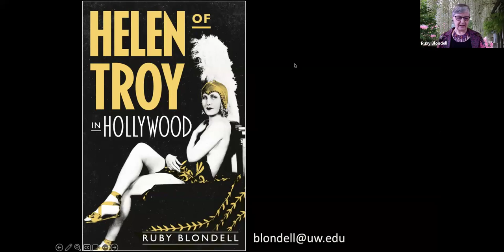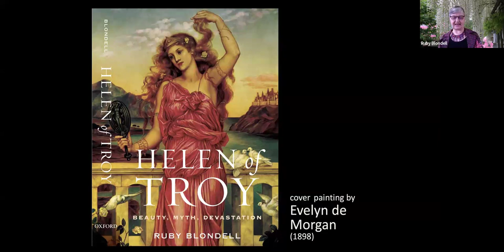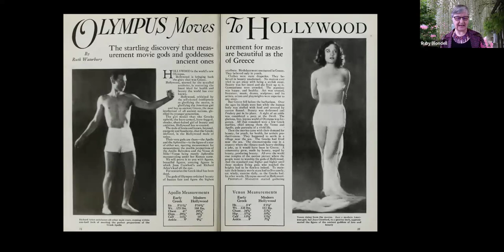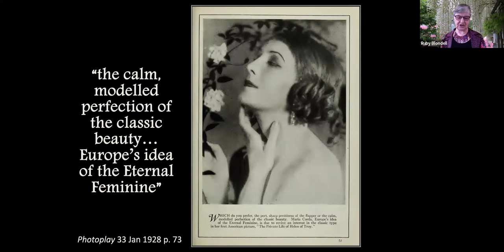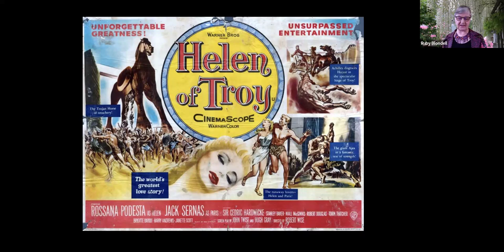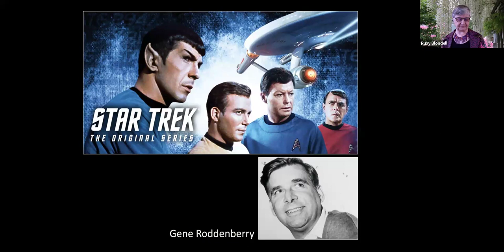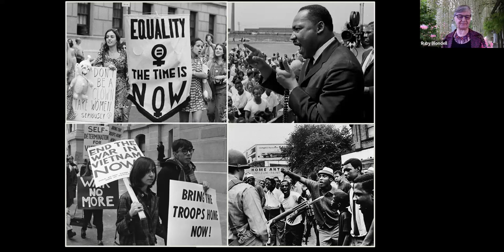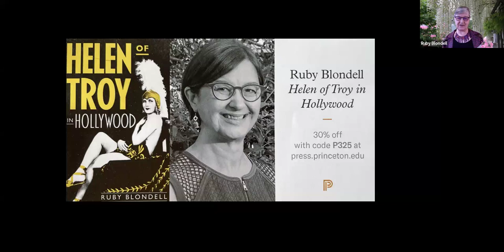Ruby Blondell | Helen of Troy in Hollywood | Paideia Institute Online Lecture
This talk explains the genesis of my new book, Helen of Troy in Hollywood (Princeton University Press 2023) and provide an overview of its themes. These include the problems surrounding the presentation of beauty on screen, the significance of ancient Greek beauty in early Hollywood, the portrayal of Helen in epic film (including Troy) and her appearances in television shows, including Star Trek ("Elaan of Troyius") and Xena: Warrior Princess ("Beware Greeks Bearing Gifts").
Ruby Blondell is a Professor of Classics and Adjunct Professor in Gender,
Women and Sexuality Studies Emeritx at the University of Washington in Seattle. They have published widely on Greek literature and philosophy, and on the reception of myth in popular culture. Their books include Helping Friends and Harming Enemies: A Study in Sophocles and Greek Ethics (Cambridge 1989); The Play of Character in Plato’s Dialogues (Cambridge University Press 2002); Helen of Troy: Beauty, Myth, Devastation (Oxford 2013); and Helen of Troy in Hollywood (Princeton 2023).